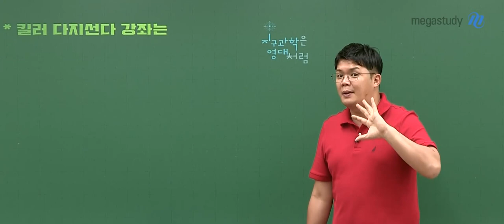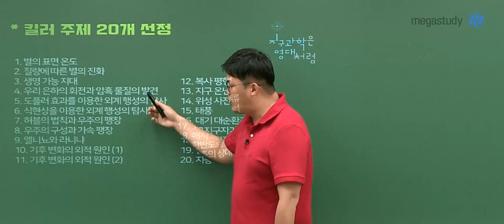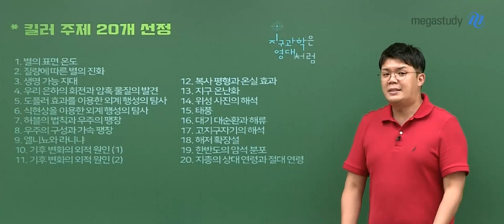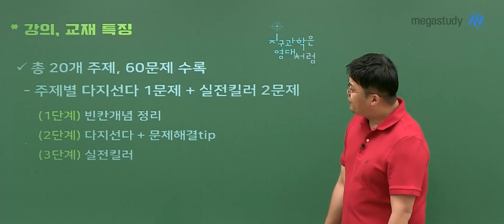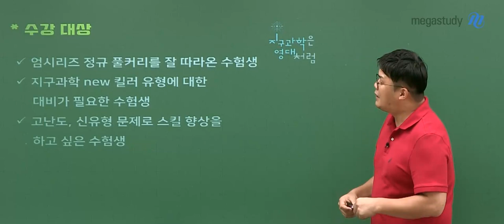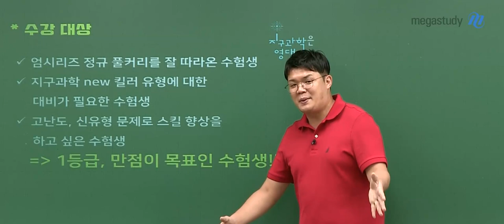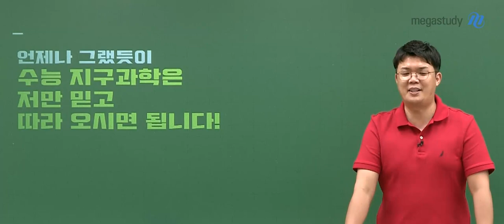[메가스터디] 지구과학 엄영대쌤 - 2021 킬러 다지선다(고난도 신유형) OT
주제별 다지선다 1문제 + 실전 킬러 2문제로 킬러 완전 정복하는
엄영대 선생님의 2021 킬러 다지선다 (고난도 신유형) 오리엔테이션!
직접 영상을 통해 확인하세요! :)